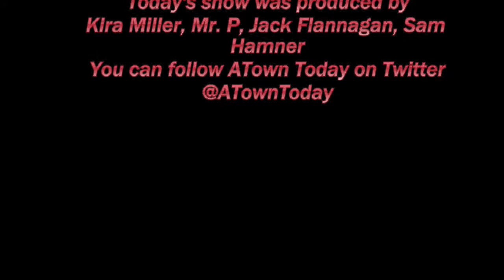Announcements of November 7, 2019